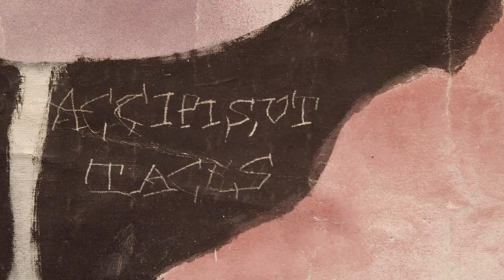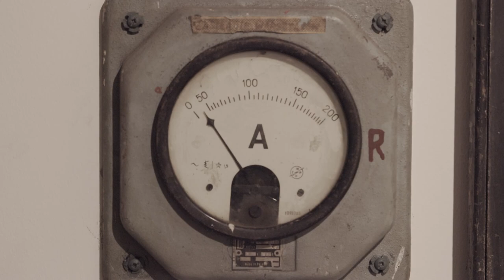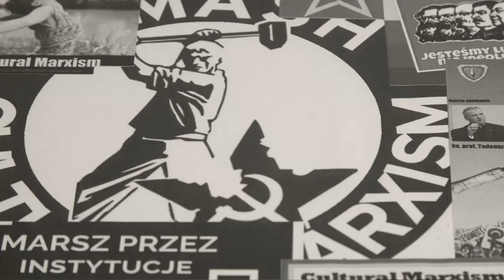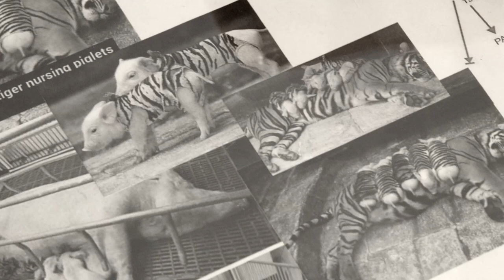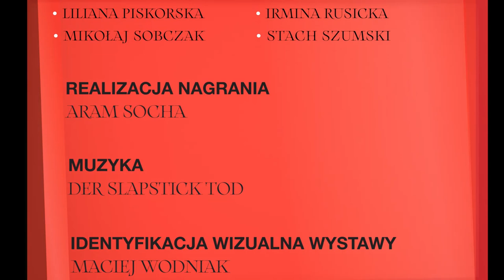Oprowadzanie po wystawie Pole bitwy w Galerii Bielskiej BWA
Filmowy spacer po wystawie "Pole bitwy" w Galerii Bielskiej BWA. Oprowadza Ada Piekarska, kuratorka wystawy.

Artystki i artyści: Paweł Baśnik, Piotr Bujak, Maciej Cholewa, Katarzyna Górna, Karolina Jarzębak, Robert Kuśmirowski, Nikita Krzyżanowska, Kasper Lecnim, Jan Możdżyński, Dominika Olszowy, Liliana Piskorska, Irmina Rusicka, Mikołaj Sobczak, Stach Szumski
Realizacja nagrania: Aram Socha
Muzyka: Der Slapstick Tod
Identyfikacja wizualna wystawy: Maciej Wodniak